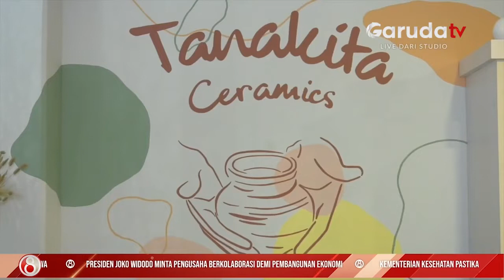Berkespresi Melalui Seni Keramik di Jakarta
Berkarya seni menjadi salah satu cara produktif untuk mengisi waktu luang, membuat kerajinan tanah liat dengan kreasi ornamen keramik kiranya bisa menjadi opsi bagi anda para pecinta seni.

Tanakita Ceramics Studio dan kelas belajar seputar tembikar yang terletak di Tanjung Duren Jakarta Barat tidak sekadar menyediakan tempat berkarya untuk aktifitas tersebut.